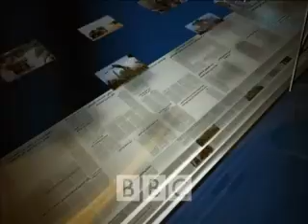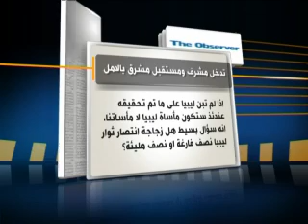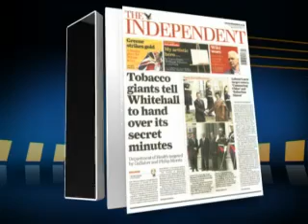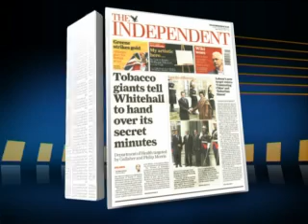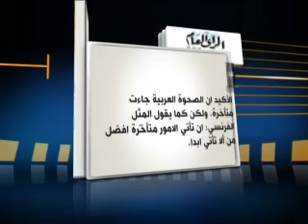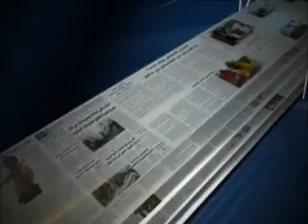سبعة أيام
في حلقة اليوم من سبعة أيام، عرفان عرب يحاور ضيوفنا :
جهاد الخازن، الكاتب والصحفي في الحياة  و علي ابراهيم، نائب رئيس التحرير في الشرق الاوسط  و مايكل بنيون، الكاتب والصحفي في التايمز البريطانية و امجد ناصر، الكاتب في القدس العربي. في المحاور التالية:
ليببا: اصدقاؤها الجدد واقتسام الكعكة  و الجزائر: عائلة القذافي في بيت الضيافة و سوريا: بعد رفض التعريب، التدويل!
فلسطين: دولة جديدة في سبتمبر او وهم؟